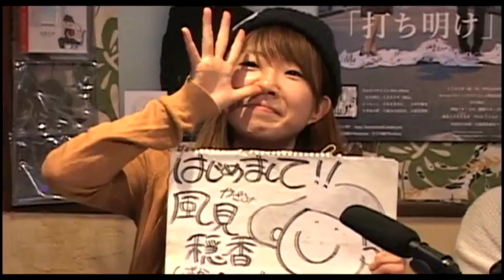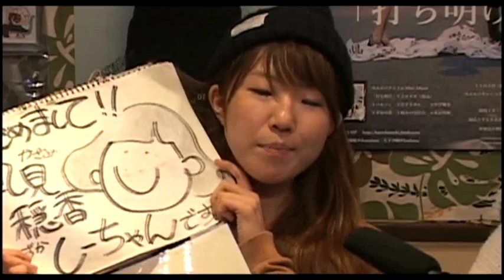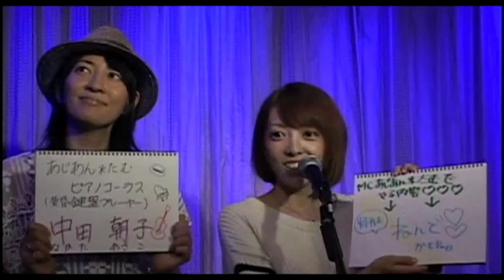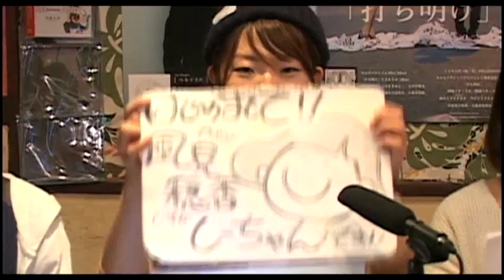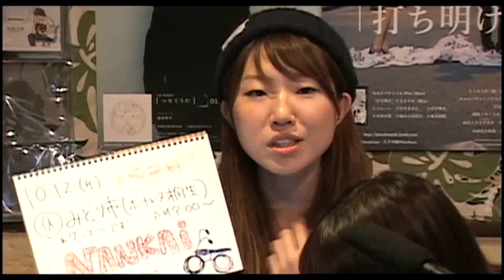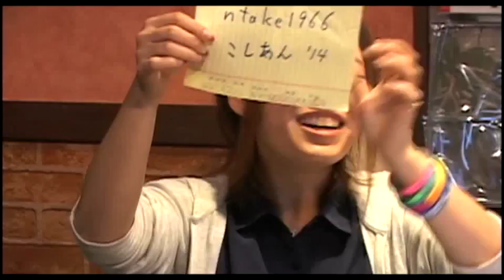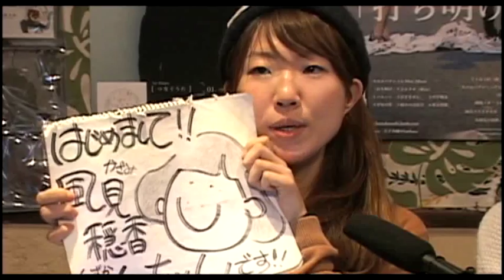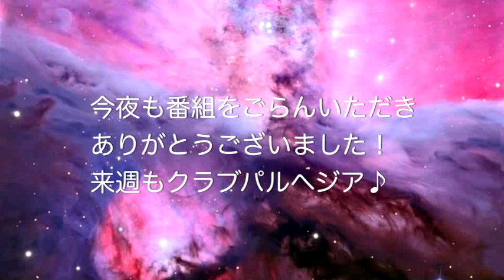vol.229あじあん＊たむ/今泉芹菜/風見穏香/和泉まみ